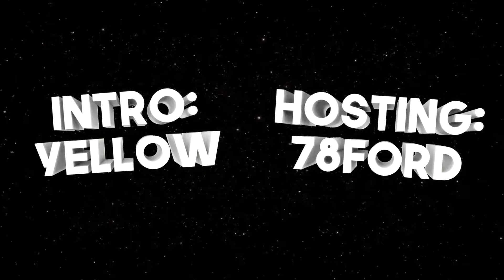The Great Frontier UHC:: S8 E3:: Vawqer Surpasses Spook, Circumventing Speedy Spider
I just wanted the alliteration in the title, idk what it means.